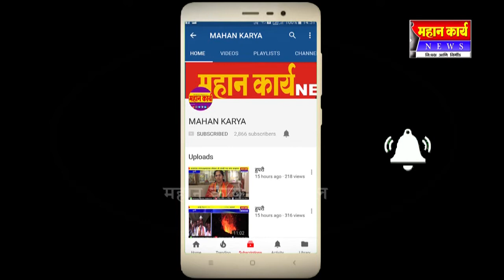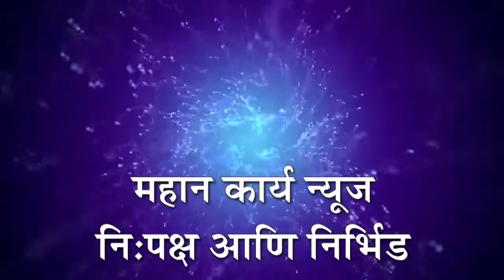कुरूंदवाड - कोरोनाबाबत नागरिकांनी शासनाच्या सूचनांचे पालन करावे सुनील संगपाळ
MAHAN_KARYA कुरूंदवाड - कोरोनाबाबत नागरिकांनी शासनाच्या सूचनांचे पालन करावे ; शिवभक्त सुनील संगपाळ यांचे आवाहन